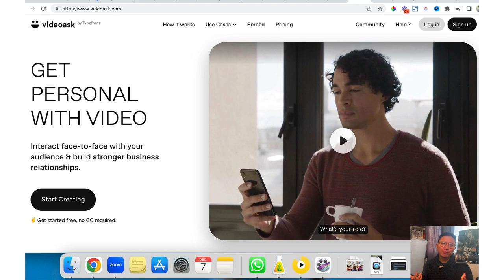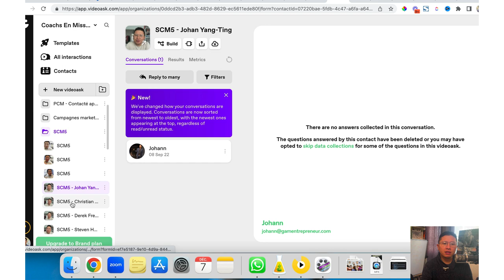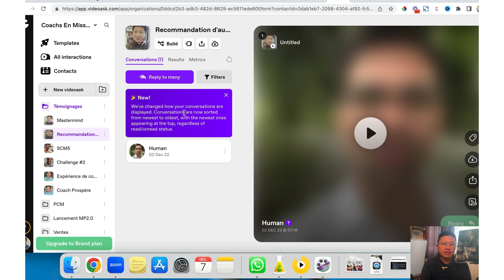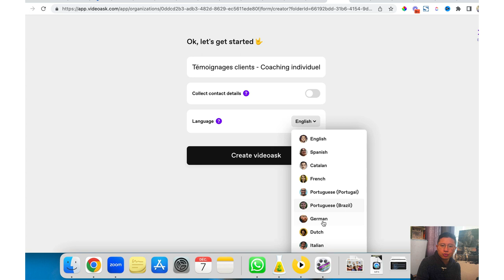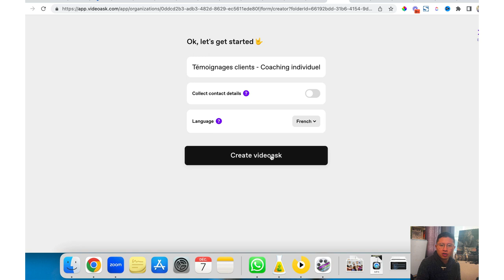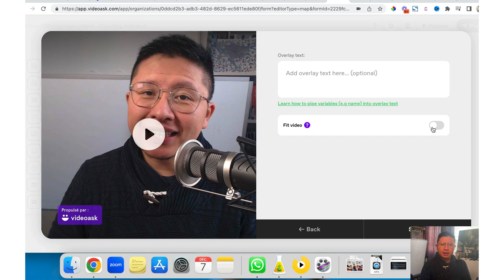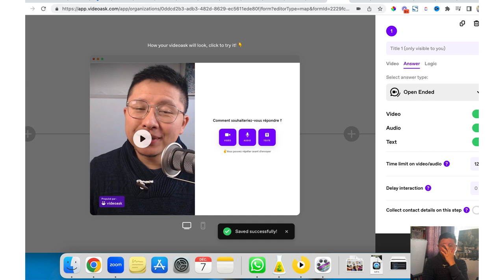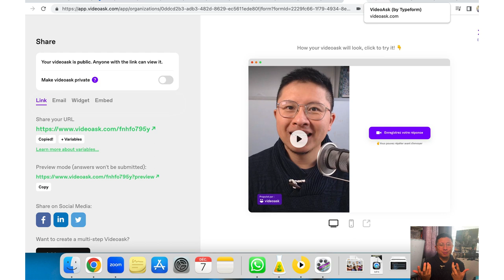Témoignages clients : Le meilleur outil pour les recueillir facilement | Vlog n°211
Avoir des preuves sociales est une excellente tactique pour développer son business. Mais comment faire pour les recueillir sans que ce soit une galère pour ton client... Voici un outil qui va t'impressionner !